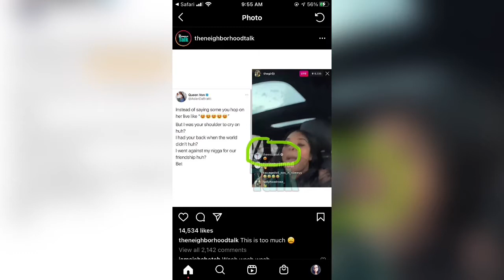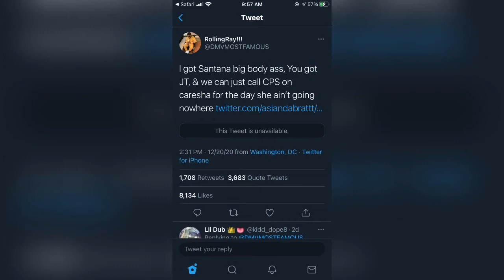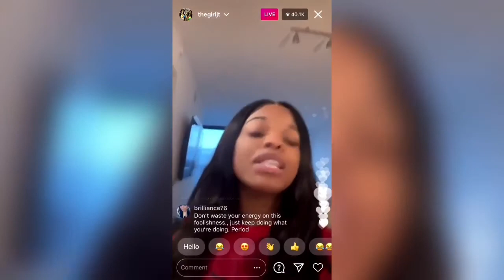Asian Doll & City Girls Twitter Beef!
Megan dropped her new album GOOD NEWS and on it she has a song with City Girl called "DO IT ON THE TIP" According to Asian doll she had a verse on it and decided to go on live a play it. Which lead to a crazy beef on twitter with JT and Yung Miami, the producer of the track, Megan and a few other rappers.